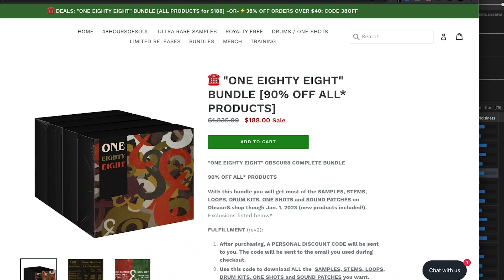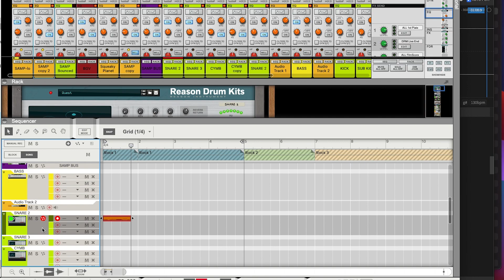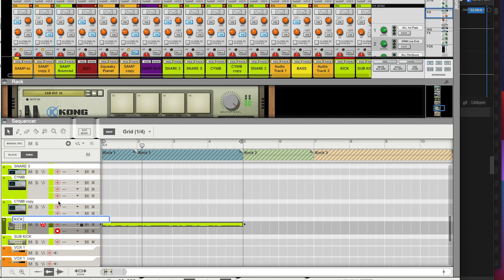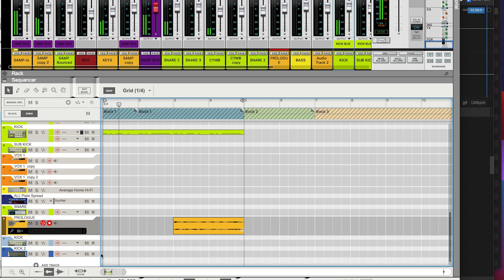Sample Chop Session 2-27-23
*Note: code cannot be used for Merchandise, Consultations or Custom Orders

About this Channel:

This channel is dedicated to creators, artist, designers, engineers and music producers who are experimenting with original music. We will explore the art of music production, creating samples, sample packs, loops, and various unique compositions. Through deep dives into analog synths, vocal production and audio editing; music producers, digital artist and multimedia artists will be able to compose music using modern / vintage techniques (magnetic tape, vinyl record cutting, analog saturation, resampling, etc.). Also, artists looking for specific musical / melodic tones (vintage film music, retro music, obscure music, etc.) to sample in their works will benefit highly from this channel.

Audio Equipment / Gear Used:

Kawai 1987 Upright Piano (Japanese Mfg.)
Arp Odyssey
Moog Sirin
Korg Prologue
Fender Stratocaster
Glockenspiel(s)
LA-610 MKII
Rupert Neve 542 500 series channels
Dbx 166XL (Compressor/Limiter/Gate)
Lexicon MX300
Moog Overdrive Pedal
T-Rex Replicator Tape Delay Pedal
Vans-Amp Spring Reverb
Zoom H6
Shure SM57
Rode NT1A
Neuman TLM-103
Handsome Audio Zulu(s)
Rupert Neve Designs 542 Tape Emulators

Audio Software Used:
Reason Studios (12+)
iZotope Ozone
iZotope RX (7+)

Graphic Design Tools:

Carbon (iPad Pro)
iPad Pro